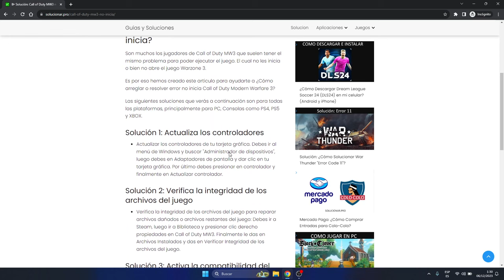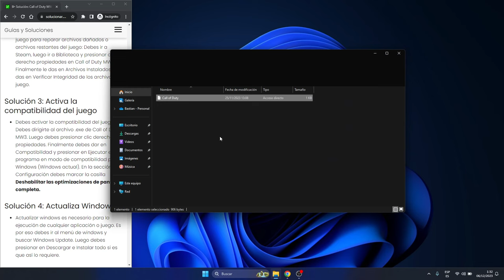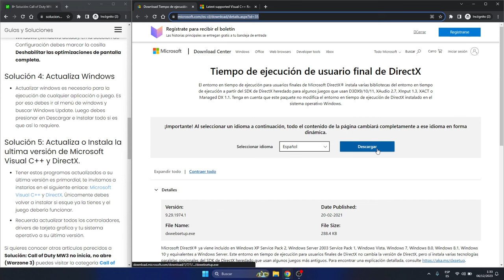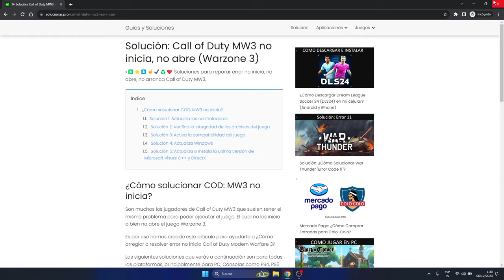✅🥇Solución: Call of Duty MW3 no inicia, no abre (Warzone 3) 🔴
»✳️⭐⏫☝️✔️♻️❤️ Soluciones para reparar error no inicia, no abre, no arranca Call of Duty MW3.
¿Cómo solucionar COD: MW3 no inicia?
Solución 1: Actualiza los controladores
Solución 2: Verifica la integridad de los archivos del juego
Solución 3: Activa la compatibilidad del juego
Solución 4: Actualiza Windows
Solución 5: Actualiza o Instala la ultima versión de Microsoft Visual C++ y DirectX.